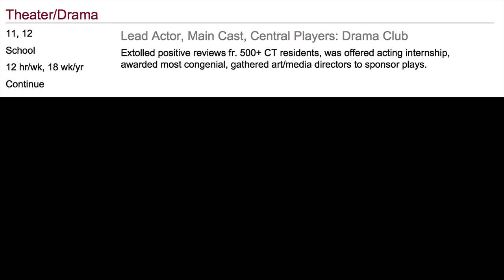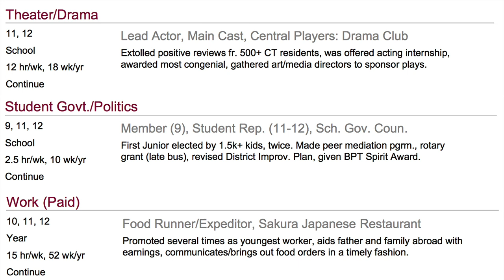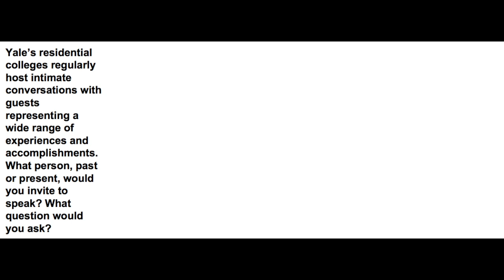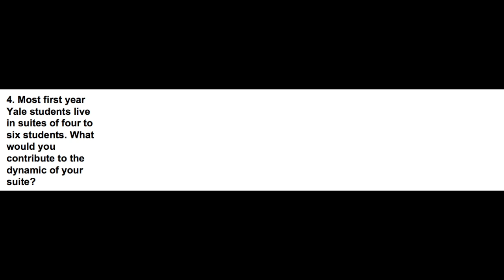HOW TO GET INTO YALE (IVY LEAGUE) | EXTRACURRICULARS & ESSAYS THAT GOT ME INTO YALE!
Book a college consulting session with me to get into your DREAM SCHOOL

WATCH PART ONE (HOW TO GET INTO YALE 2020 (IVY LEAGUE, TOP COLLEGE) | STATS, SAT TEST SCORES, GPA, GRADES, & MORE!)

WATCH PART THREE (HOW TO GET INTO YALE 2020 (IVY LEAGUE, TOP COLLEGE) | LETTERS OF RECOMMENDATION, INTERVIEW PROCESS)

I share the extracurriculars that got me into Yale University, and my own tips and advice on how you can truly get into an Ivy League (Yale, Harvard, Princeton, etc.) or your top college (Stanford, MIT, etc.)! I had an old series on how I got into Yale, but this one is more detailed and real! We talk about the Common App, Extracurriculars, Essays, Supplements -- all of the good stuff!

Timestamps:
0:00 - Introduction
0:53 - Extracurriculars
3:26 - Spiked vs. Well-rounded?
4:43 - Exclusive Preview at My Extracurriculars
6:33 - Essays
7:49 - Exclusive Preview at My Supplements
8:27 - Closing Remarks & Thoughts (9:59 - NOTE: We went to the SAME school)